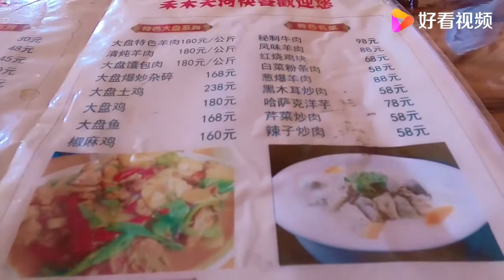新疆喀纳斯旅游，禾木村吃炒菜，肉串，人均消费70块钱，贵吗？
新疆喀纳斯旅游，禾木村吃炒菜，肉串，人均消费70块钱，贵吗？,本视频由样样的成长日记原创提供,167次播放,好看视频是由百度团队打造的集内涵和颜值于一身的专业短视频聚合平台